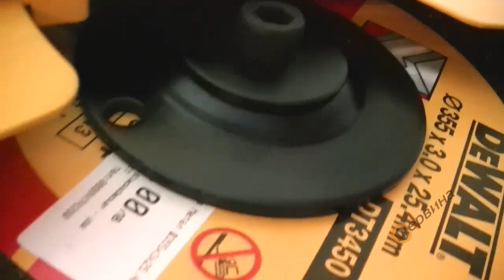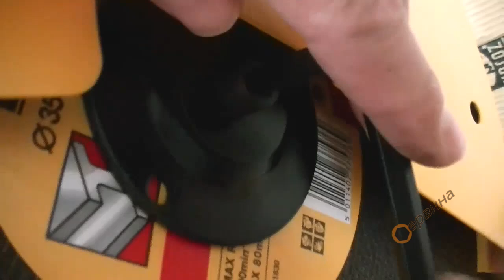Циркуляр за метал DeWalt D28710 - 2200W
- Хоризонтална дръжка за изключителна ергономичност и по-малко умора
- Блокировка на шпиндела за бърза смяна на диска
- За рязане под ъгъл от 0-45°
- Скобата за бързо освобождаване намалява времето за смяна на заготовката
- За стомана, мека стомана, чугун,  алуминий, цветни метали(мед) и пластмаси
- Бързо и чисто рязане на тръби, винкели и кабелни канали